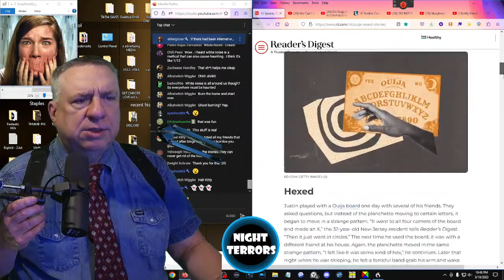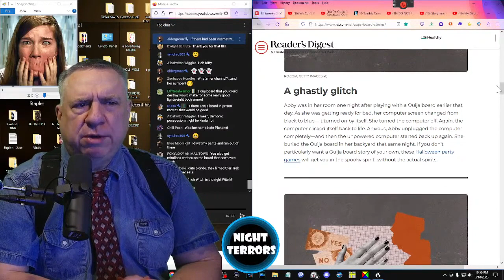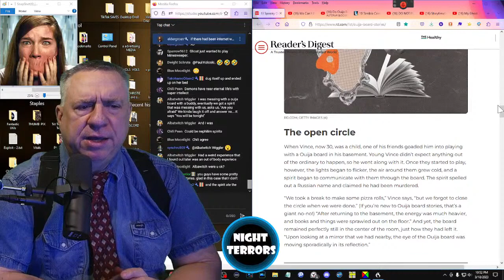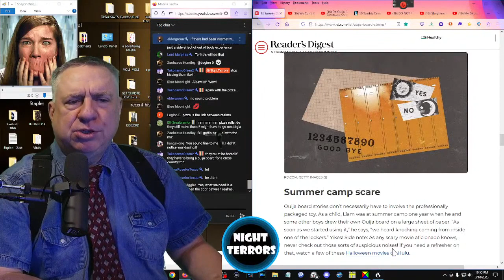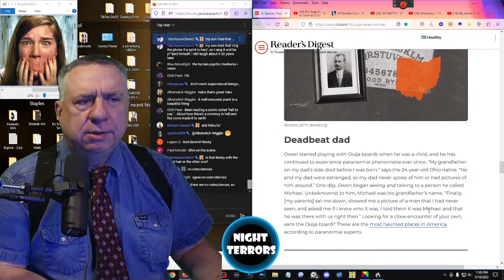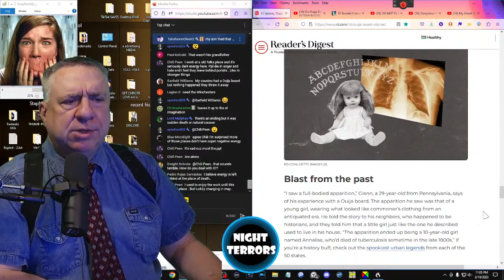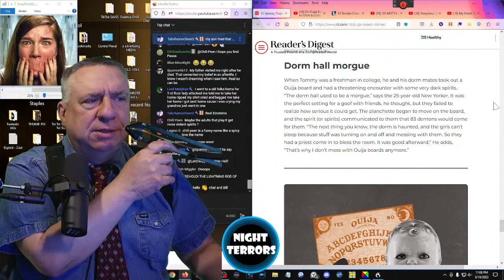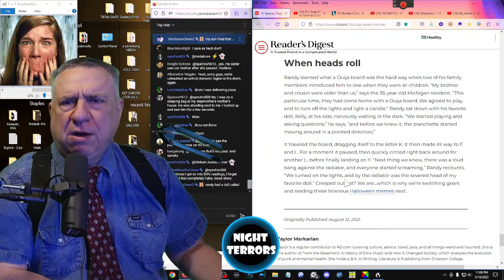13 True Ouija Board Tales From Hell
Recently my viewers on Twitch aided me in tracking down the most terrifying TRUE Ouija board experiences, and they turned out to be most bizarre.

Following are excerpts from an article by Allie Hayes at buzzfeed dot com, entitled "17 True Ouija Board Experiences That Will Definitely Give You Nightmares".

1. This signal from below:

When I was in junior high, a friend and I sat on her grandparents’ grave to mess around with a Ouija board. Five minutes after we started playing with it, the ground began to sink underneath us. We ran out of there very quickly, and I haven’t messed with one since.

2. This correct spelling:

A friend of mine had one when I was young, but I was very skeptical of it. I thought she was moving it whenever we asked a question. So, I asked questions she wouldn’t know the answer to. I tried to contact my uncle who had passed away. I asked him how he was doing and the board started to spell his wife’s name, Xiomara, which there is no way my friend would’ve known about, never mind known how to spell.

3. This message from beyond:

My soccer team had a sleepover at our gym and we played with a Ouija board. Nothing too eventful happened until the board spelled out “T-H-I-R-S-T," “F-I-R-E,” and “H-E-L-P.” We closed out the board. When we went back to school a few days later, we asked the athletic director (whose office was in the gym) if he knew the history of the gym. He told us that the gym burned down once a long time ago and one man died in the fire.

4. This shared dream:

My buddy and I found a Ouija board at my girlfriend’s house. We were really bored, so we went to this graveyard by my house to see if it would actually work. As suspected, nothing happened. We brought the board back to my house and didn’t think anything of it.

The next day, strange things began happening. Out of nowhere my friend started having sleep paralysis every time he spent the night at my house, despite never having it before. The first time he saw a tall woman with long black hair standing in the corner of the room facing the wall. The next time he was asleep on the couch and he saw the same woman standing at my open door looking directly into my room.

5. This surprise demon:

A few months ago my friend brought over her Ouija board. There were about five of us at this sleepover and, when we began using the board, we met "Joe." After an hour of speaking with Joe, one girl asked, “Joe, are you a bad spirit?” Joe spelled "N-O," then spelled out “H-I-M.” We asked what he was talking about and he spelled, “H-E-S C-O-M-I-N-G,” then began to spell out "Z-O-Z-O."

The next morning we tried again, this time speaking to someone claiming to be Joe's wife. We asked her, “Is Joe a bad spirit?” She quickly responded "Y-E-S."

6. This trash return:

My mom told me that, when she was a kid, she and her sisters were messing with a Ouija Board in her room and my grandma caught them and told them to throw it out. She said they DID get rid of it by throwing it in the garbage outside but, the next morning, my mom went into her closet and found the board was somehow back inside.

NightTerrors is funded by viewer support.  Thank you!

PERMISSIONS

youtu.be/rD_0G5CMy9o